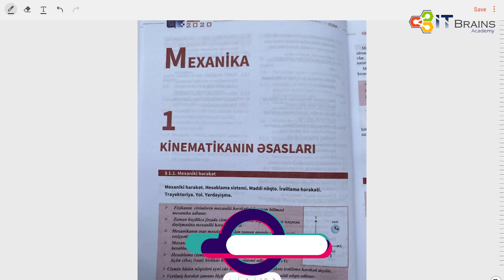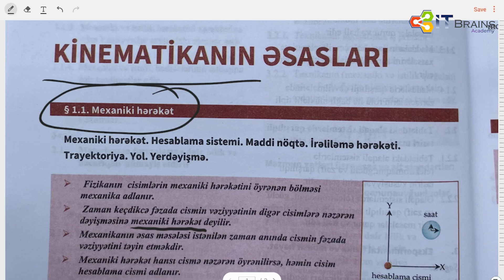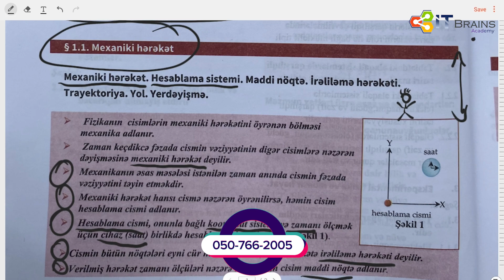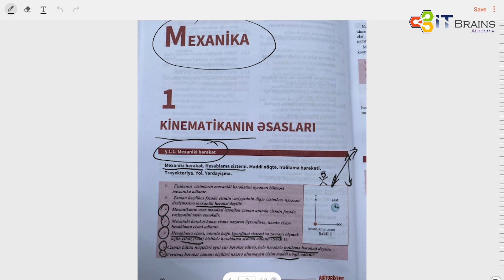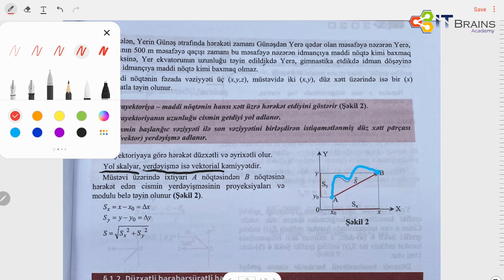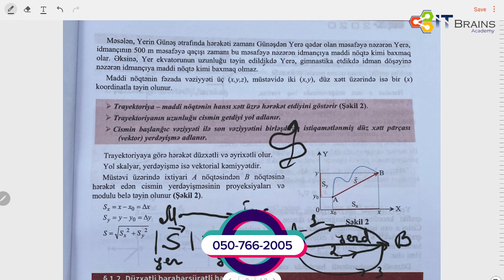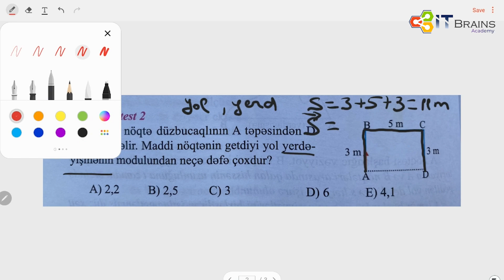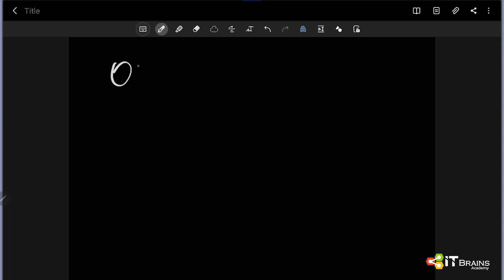MEXANİKA-1.1 MEXANİKİ HƏRƏKƏT | FİZİKA| NƏRGİZ MƏMMƏDOVA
KANALA ABUNƏ OLUB VƏ BİLDİRİŞİ AKTİVLƏŞDİRİN. VİDEODƏRSLƏRİ PAYLAŞMAĞI UNUTMAYIN Kİ, DAHA ÇOX İNSAN BU DƏRSLƏRDƏN YARARLANSIN VƏ YENİ VİDEODƏRSLƏR GƏLSİN.